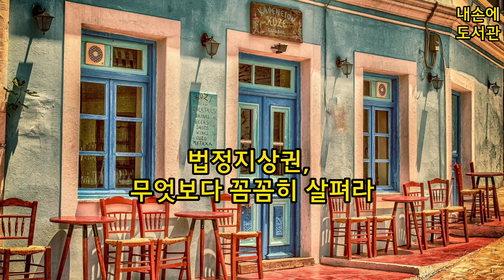경매 실전 투자《태어나서 처음 하는 진짜 경매 공부》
안녕하세요^^
(독서/책읽기/책소개) 유튜브 [내손에 도서관]입니다.
오늘은《경매 실전 투자》라는 책내용을 소개해 드렸는데요.
유익한 시간이 되셨나요?ㅎㅎ

▶[내손에 도서관]은 매주 1~2회 새로운 책소개 영상을 업로드합니다.